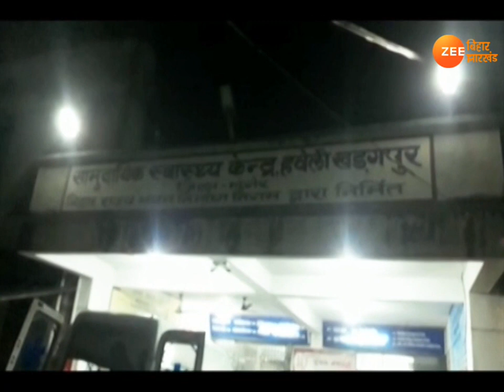Munger के अस्पताल में टॉर्च और मोबाइल की लाइट में इलाज !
मुंगेर से हैरान करनेवाली तस्वीरें सामने आई है. मुंगेर के हवेली खड़गपुर सामुदायिक केंद्र में टॉर्च और मोबाइल की लाइट में मरीजों इलाज चल रहा है.